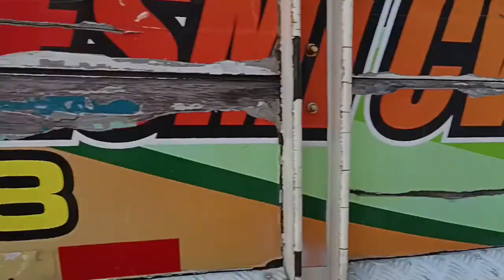Cor Buat Jemuran Jagung. Bakoh Bosku.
Jer kemringet, urip bakal anget.
Kerja keras,  sukses. Ssmua masalah  diatasi, beres.